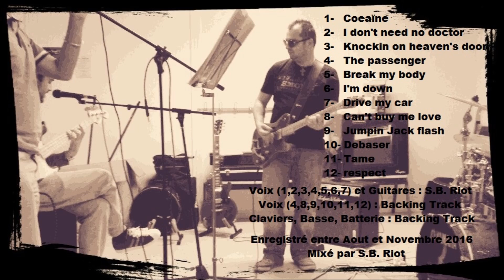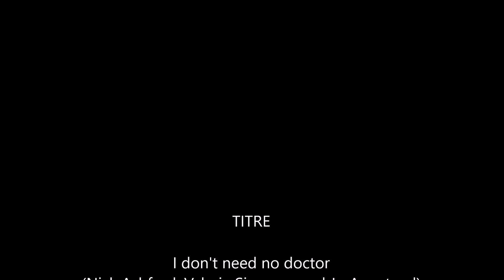S.B. Riot - I don't need no doctor (Ray Charles Cover)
Cover de "I don't need no doctor" de Ray charles par S.B. Riot (Chant, Choeurs, Guitares)